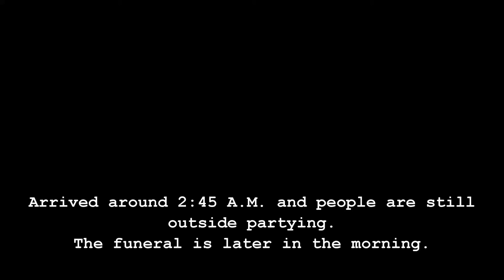My 2016 Trip- Philippines Part 1 October 21-25 Lucero Family Cabusi Family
Stuff from my trip. October 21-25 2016.